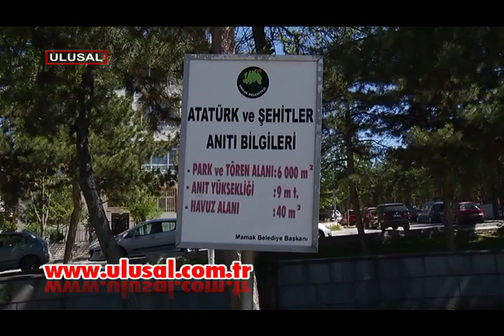Atatürk ve Şehitler Anıtı bakımsız kaldı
Ankara'da, Atatürk ve Şehitler Anıtı tahrip edildi. Cebeci Askeri Şehitliği’nin hemen yanında bulunan anıta sprey boyalarla yazılar yazıldı. Duruma tepki gösteren Vatan Partisi Mamak İlçe Başkanı Şahin Onuş, tahribatın giderilmesi için yetkilileri göreve çağırdı